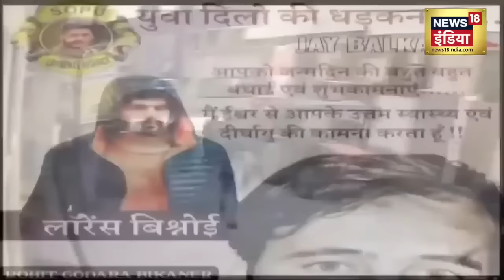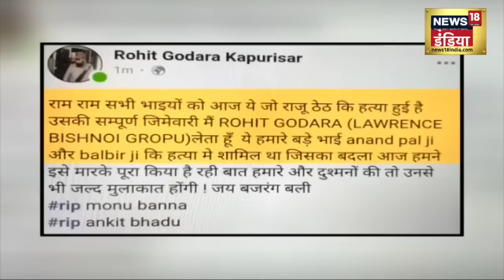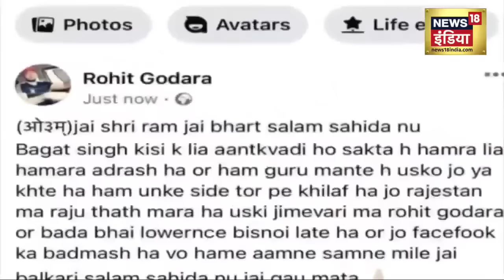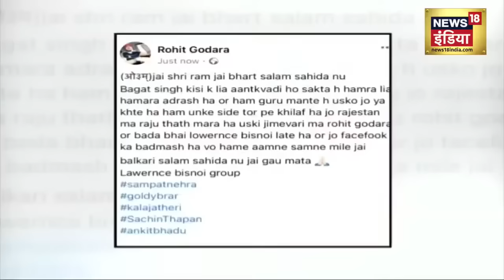Sukhdev Singh Gogamedi Murder | आखिर कौन है रोहित गोदारा जो करता है बेखौफ़ मर्डर | Breaking News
Sukhdev Singh Gogamedi : Suraj Pal Singh Ammu ने कहा कि मैंने ऐसा अपराध अपने जीवन में कभी नहीं देखा. गोगामेड़ी को सुरक्षा नहीं दी गई. वो काफी समय से सुरक्षा की मांग कर रहे थे. Police ने Sukhdev Singh Gogamedi के दोनों Shooters को Identify कर लिया है।